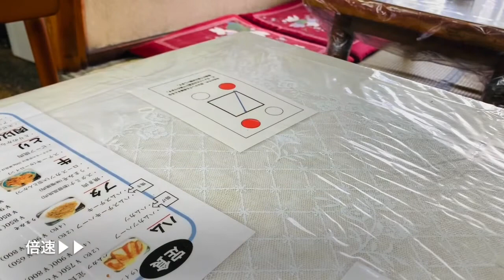絶品ハンバーグカレーが出来るまで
人気ワンプレート『ハンバーグカレー』を作ります。

神奈川県横浜市JR鶴見駅徒歩1分レトロなデカ盛り店『レストランばーく』YouTubeチャンネルです。
名前だけでも覚えて帰ってください。

ホームページ→基本情報・料理詳細・月間営業スケジュール